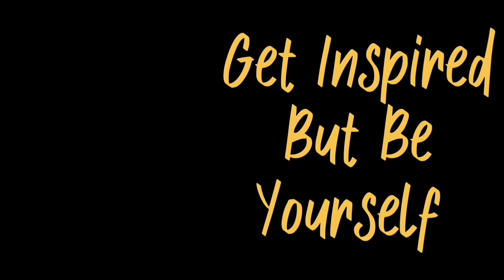No. 10 Bodybuilder(Out Of Top 10) In ACTION MOVIES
It was a time when the physique  was very important in playing a role in an action movie. In 1987 Dave and Peter Paul, notorious bodybuilders from Gold's Gym, are cast as The Barbarian Brothers in the movie with the same name, doing a great job. The roles were meant for them. Aldo they were not participants in the bodybuilding competitions, they had more then  an impressive physique, comparable with Arnold's. They were known for their strength and all kind of records. A well deserved place 10.

credits 4 the music:
- CreatorMix.com